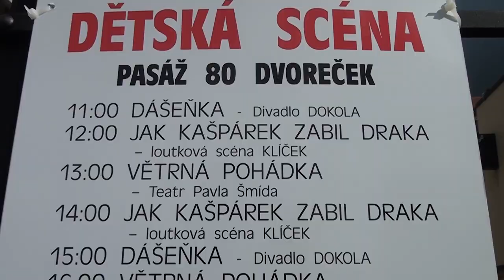Svatováclavské slavnosti 2019